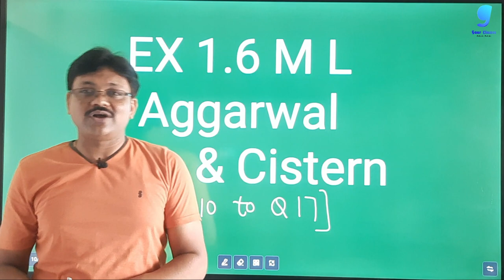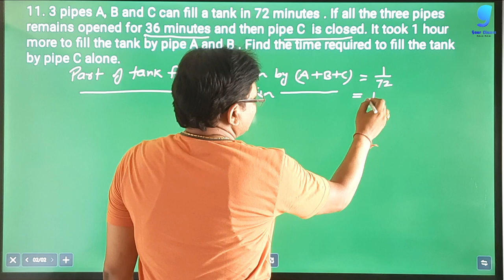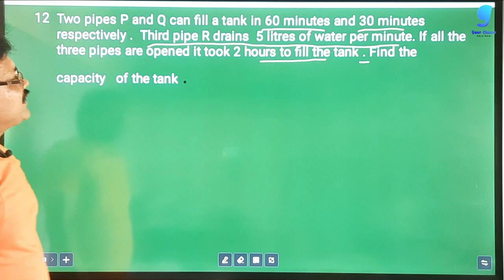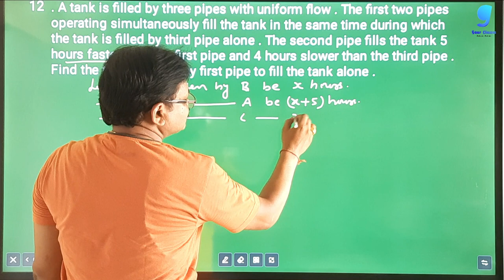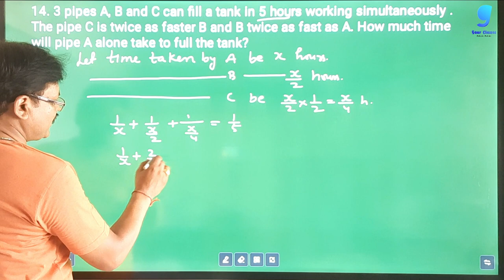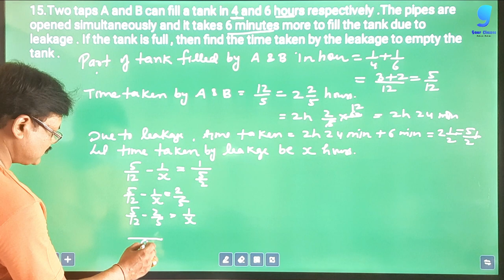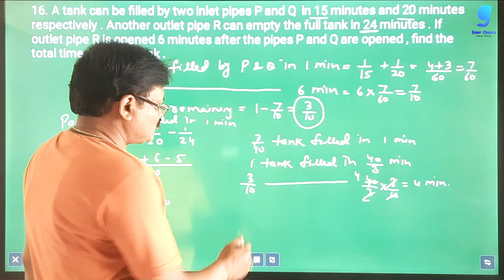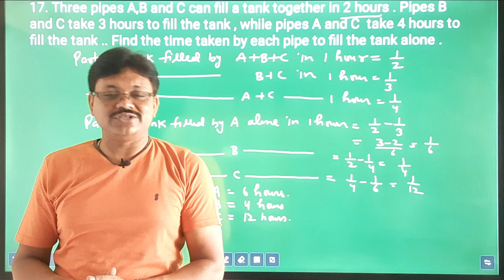Pipes & Cisterns Ex 1.6 (Q10-Q17) | chapter 1 part 11 | applied maths class 12 | gaur classes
the concept of Boats and streams from applied maths class 12 session 2022-23

download classplus app from playstore and use org code " XKCZR "

Hi!